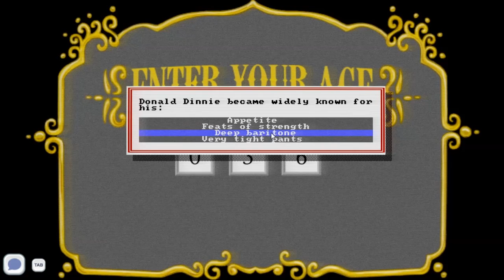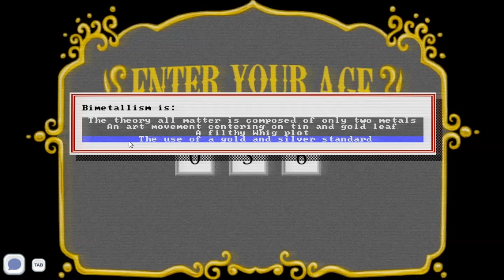CPTV Let's Play: Glittermitten Grove (Part 7)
This time I get to be a terrible passive aggressive roommate.